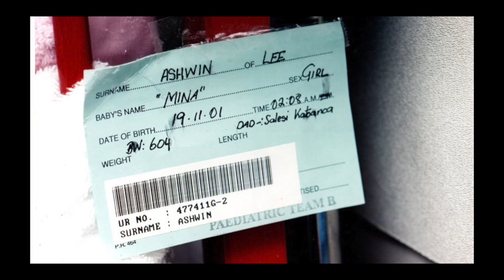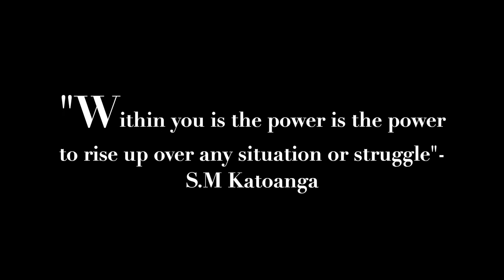Mina Pina’s 18th 💙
Just a little clip over the weekend for Mina Pina 18th birthday! Hope you enjoyed your day as much as we did. Ofa lahi atu and God bless!